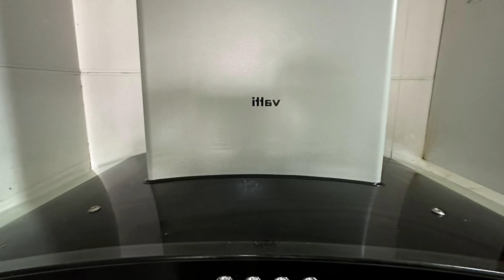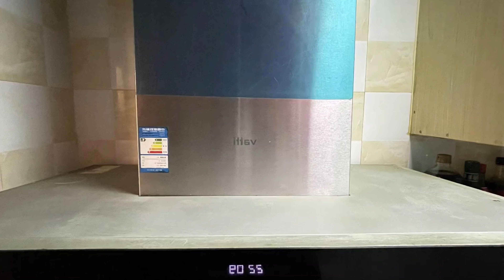FULL HOUSE CLEANING FOR FREE | True story 🥺💗